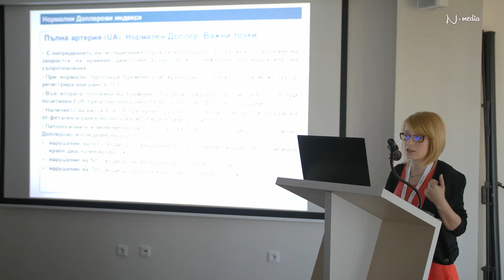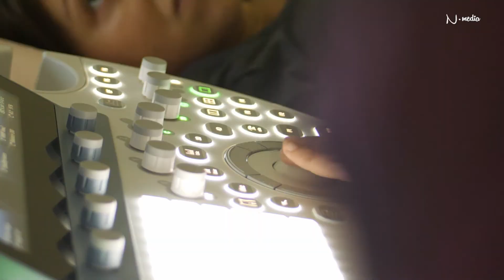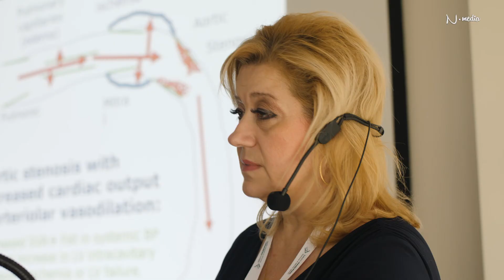Курс "Доплерова сонография по време на бременността", 21-22 април 2018г., болница "Надежда"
Двудневният курс за Доплерова сонография по време на бременността събра над 50 специалисти и специализанти по Aкушерство и гинекология от цялата страна.

Първият ден на курса предложи богата лекционна програма, свързана с дискутиране на основни понятия по темата, с представяне на нормалните и патологични находки при Доплеровото изследване в различните срокове на бременността, като специален акцент беше поставен върху кардиологичните заболявания и тяхното лечение при бременните.

Лектори бяха специалистите от звеното по пренатална медицина в „Надежда“ – д-р Кристина Чачева, д-р Марина Михова, д-р Жени Панайотова, д-р Даниел Георгиев, специалистите - кардиолози доц. д-р Красимира Христова – МБАЛ НКБ, МБАЛ „Надежда“, доц. д-р Румен Маринов – МБАЛ НКБ, МБАЛ „Надежда“. Специален гост-лектор на събитето беше доц. д-р Виолета Димитрова от СБАЛГ „Майчин дом".

Вторият ден беше посветен на практиката. Всеки от участниците имаше възможност да затвърди своите познания по темата, като се включи в практическите упражнения на машини от висок клас с пациенти в различен гестационен срок от бременността.